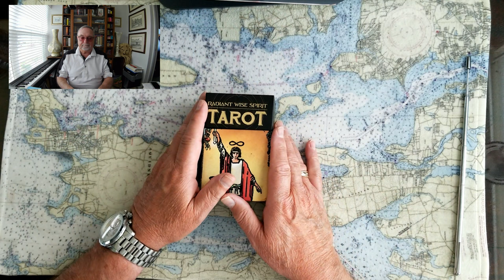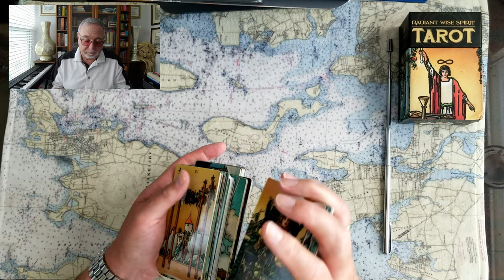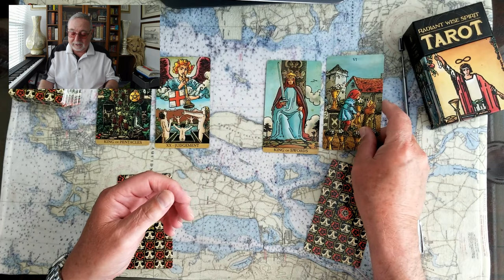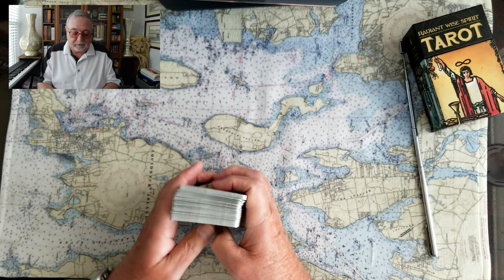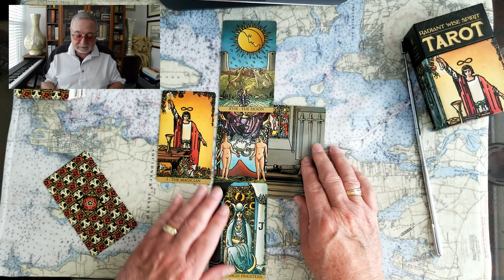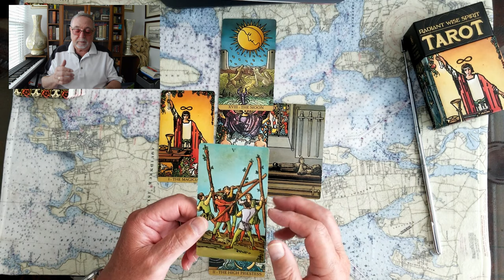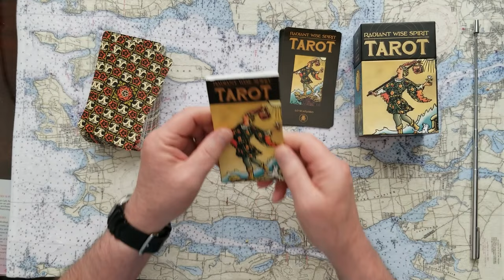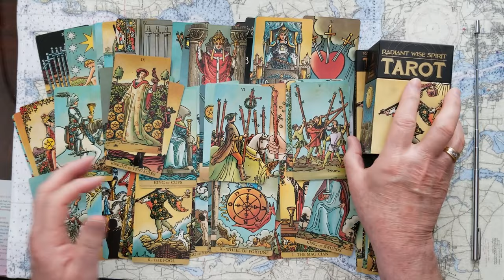Does the GOP Survive Tarot Card Reading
Does the GOP Survive Tarot Card Teading